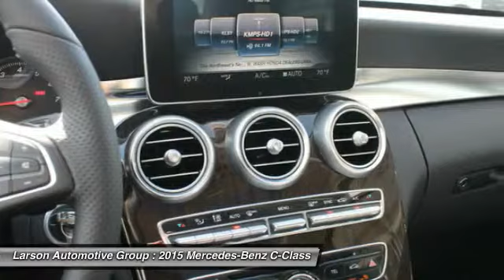2015 Mercedes-Benz C-Class Puyallup WA 0792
2015 Mercedes-Benz C-Class C300 4MATIC

2001 N. Meridian

Pick up this Black 2015 Mercedes-Benz C-Class, available today at Larson Automotive Group. Featuring Automatic transmission, it has 25 miles. This could be the one you've been searching for.